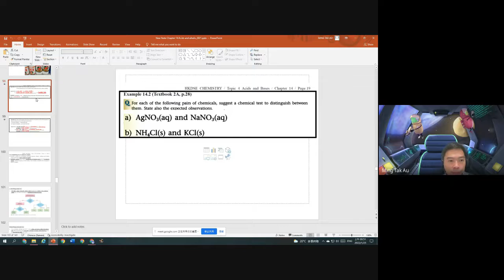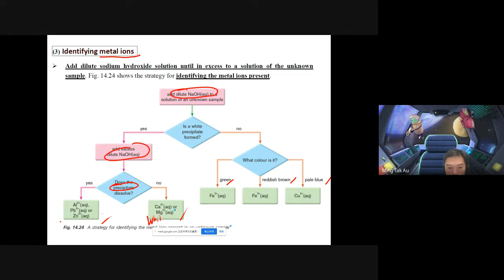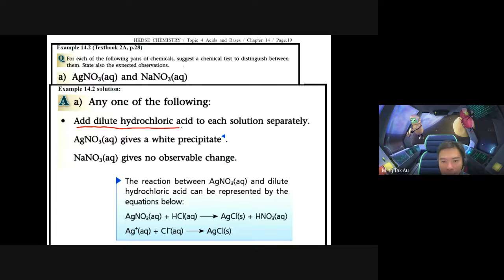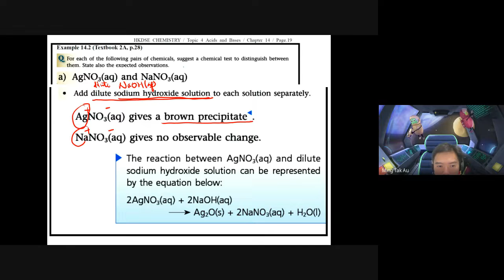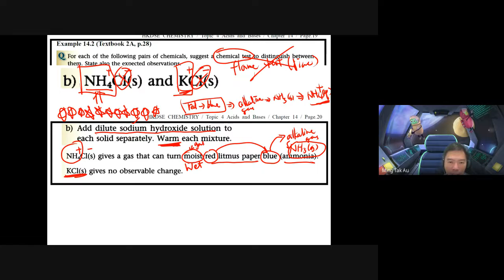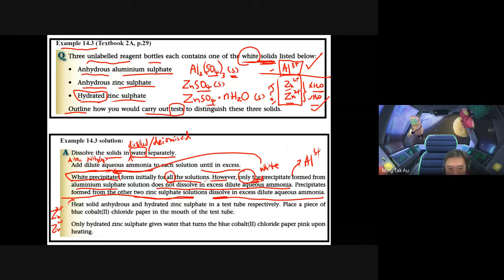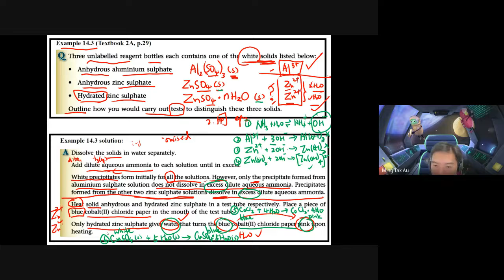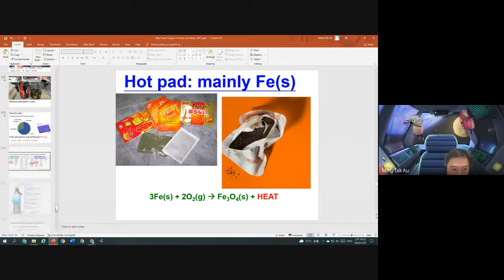S4 Topic 4 Chapter 14_p.19-p.21_Identifying ions_drying agents_2022_4X1